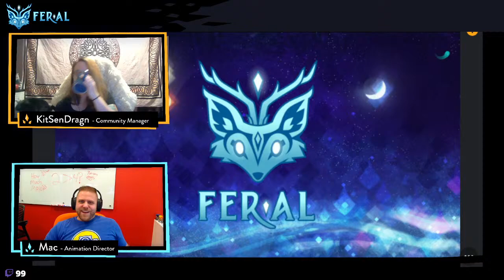FER.AL DIRECT – Meet the Makers ft. Animation Director & Community Manager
We're back with another Fer.al Direct this Thursday! Join our host KitsenDragn as we learn about 3D game animation with WildWorks' own Animation Director - Mac!